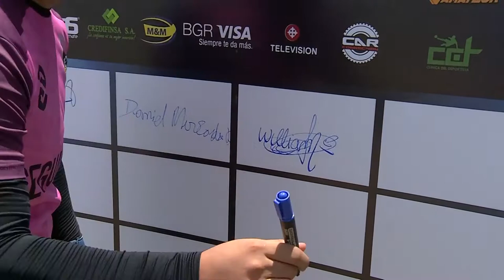AMATEUR LEAGUE | TORNEO ABIERTO | ENTREVISTA WILLIAM ESCOBAR - ARQUERO DE REAL JUVENTUD